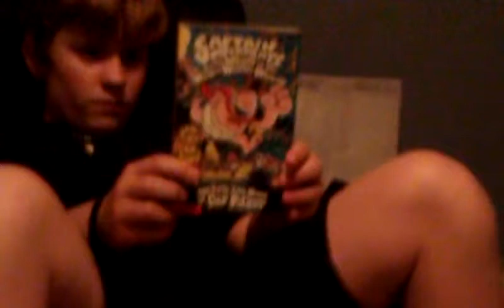Idiot Boy Part 7 "The End"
This is sadly the last episode of idiot boy but don't be sad because I have other videos on my channel also you can just watch these videos over and over again